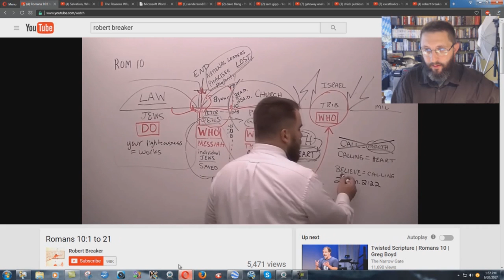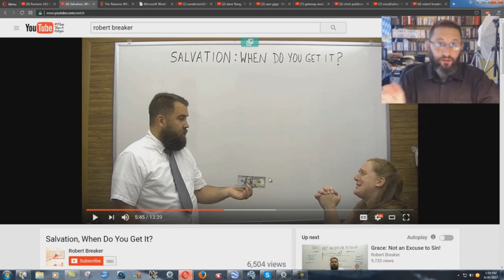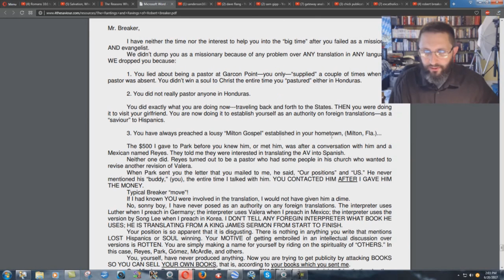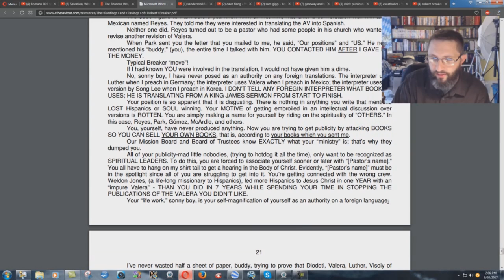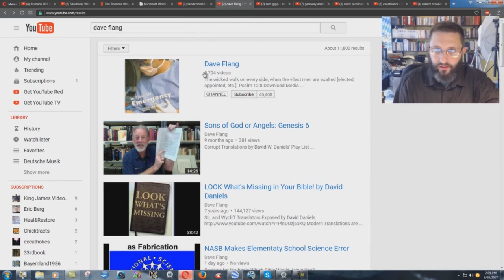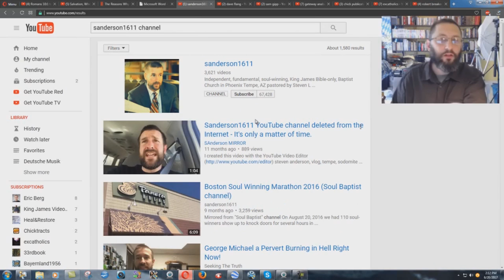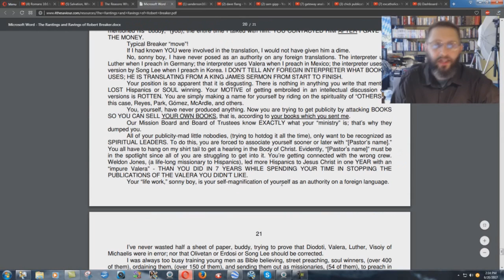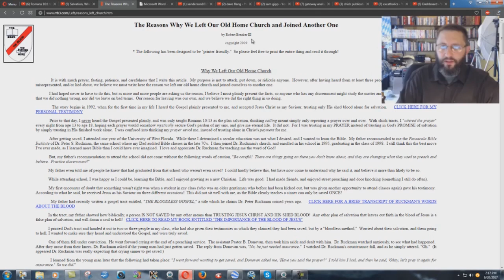Why I Don't Endorse Robert Breaker